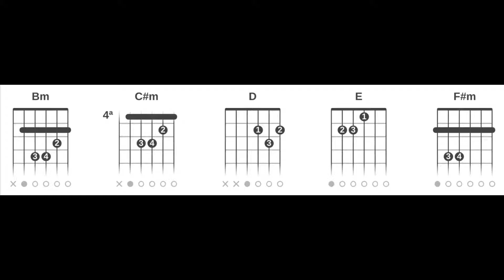O Rappa - Súplica Cearense (Cifra Rápida Completa Vídeo Curto Sem Embromação)